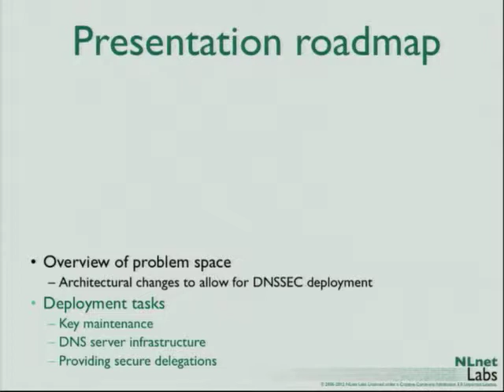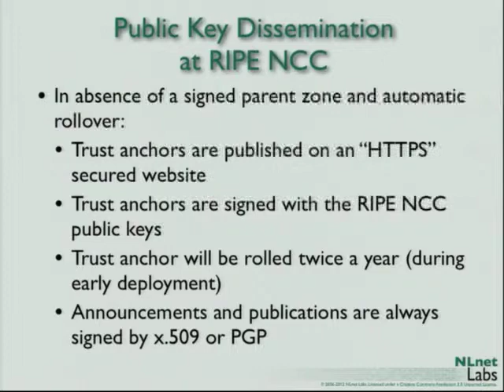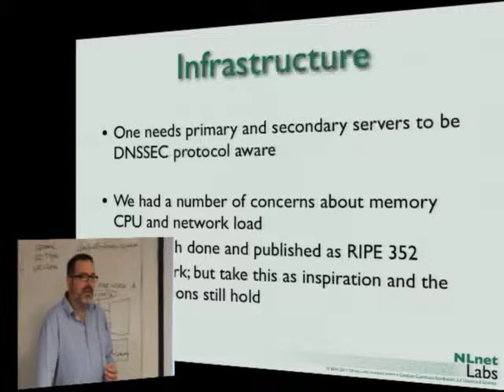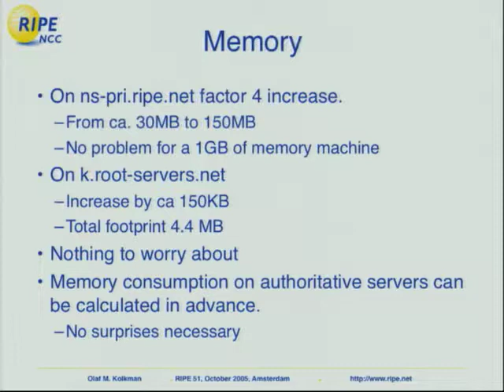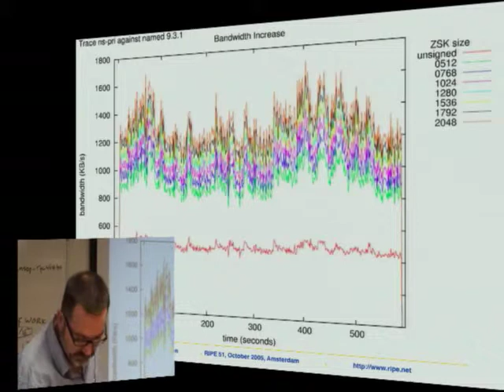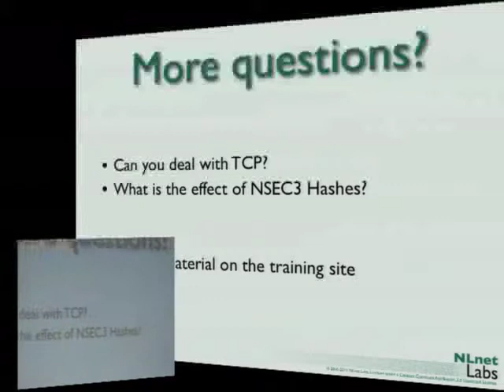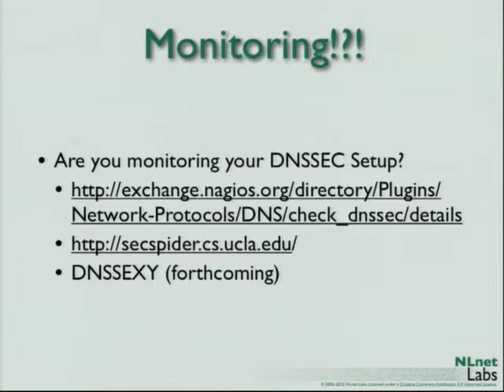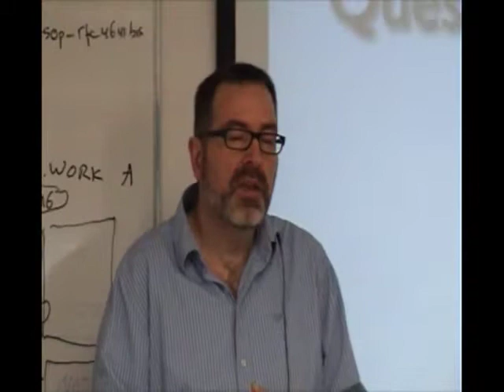DNS in a Workflow - NLnet Labs DNSSEC Workshop